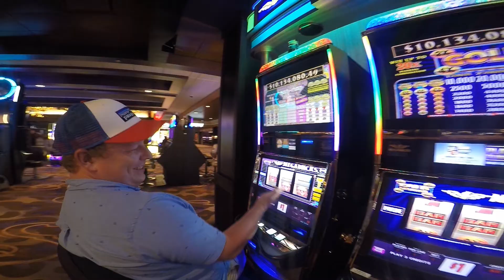19 USA 2018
USA, Weltreise, Reisen, Las Vegas, Bier, Lasen Vulcano,